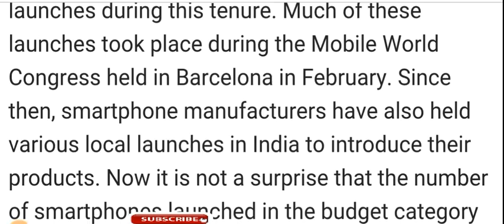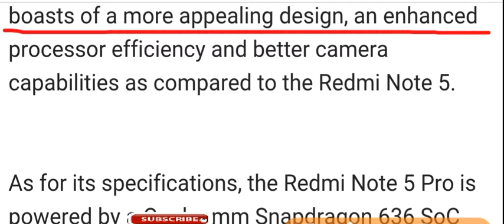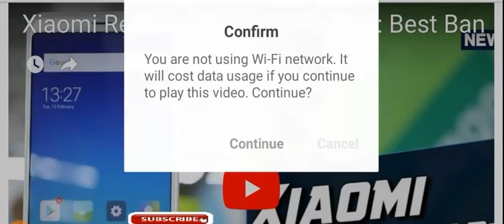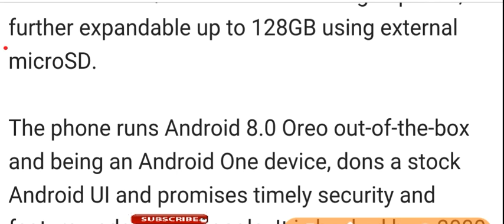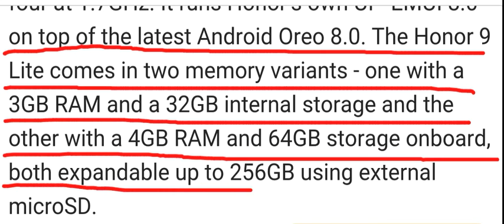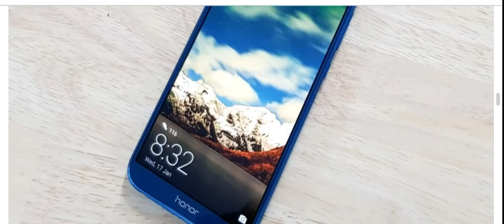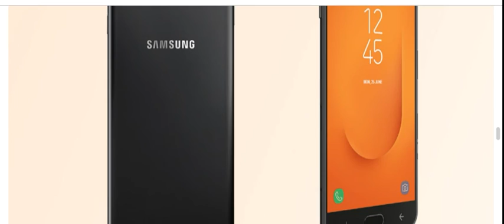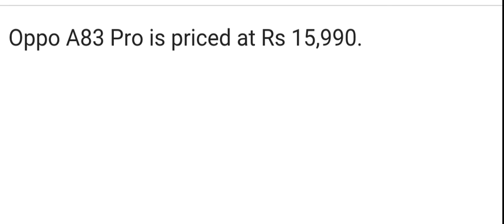top 5 best smartphone under 10000 to 20000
1):- redmi note 5 pro
       The 4GB RAM + 64GB memory variant of the Redmi Note 5 Pro is priced at Rs 13,999 while the 6GB RAM + 64GB storage option has been priced at Rs 16,999.

2):- Nokia 6 (2018)
      As for its specifications, the new Nokia 6 (2018) sports a 5.5-inch IPS Full HD display with a 1080x1920 pixel resolution and a 16:9 aspect ratio. It is powered by an octa-core Qualcomm Snapdragon 630 SoC and carries a 4GB LPDDR4 RAM and 32GB/ 64GB internal storage options, further expandable up to 128GB using external microSD.  Nokia 6 (2018) is available for Rs 16,999.

3):- honor 9 lite
      The Honor 9 Lite comes in two memory variants - one with a 3GB RAM and a 32GB internal storage and the other with a 4GB RAM and 64GB storage onboard, both expandable up to 256GB using external microSD.

In terms of optics, the Honor 9 Lite features a dual camera setup at the front and at the back, with one 13-megapixel primary lens and a 2-megapixel secondary lens. The primary camera also features PDAF Fast Focus as well as an LED Flash. The selfie camera carries features like smart selfie, beautification mode and a hand gesture mode.

Honor 9 Lite is priced at Rs 10,999 for the 32 GB variant and Rs 14,999 for the 64 GB storage variant

4):- Samsung galaxy j7 prime 2

In terms of optics, the Galaxy J7 Prime 2 sports 13-megapixel front and rear camera with a f/1.9 aperture in both.

Galaxy J7 Prime 2 is priced at Rs 13,990.

5):-  Oppo A83 pro

In terms of optics, the smartphone comes with a 13-megapixel primary camera along with an LED flash and an 8-megapixel selfie shooter. Its I backed by a 3180mAh battery and also supports facial recognition for security.

Oppo A83 Pro is priced at Rs 15,990.